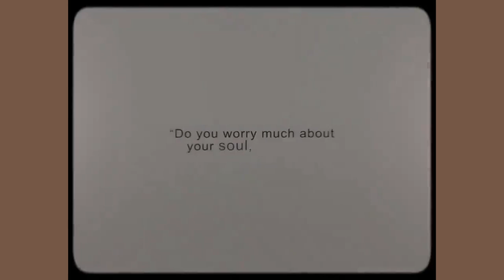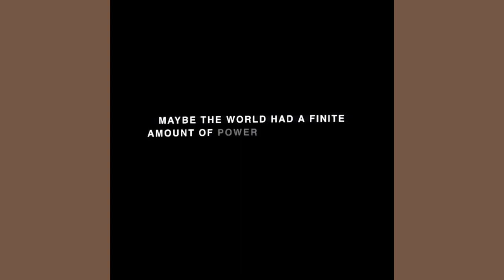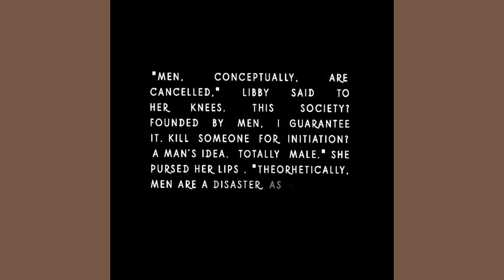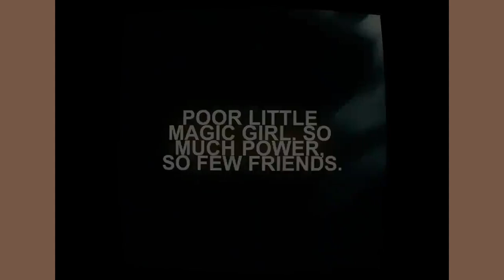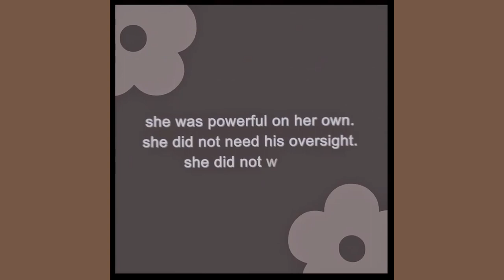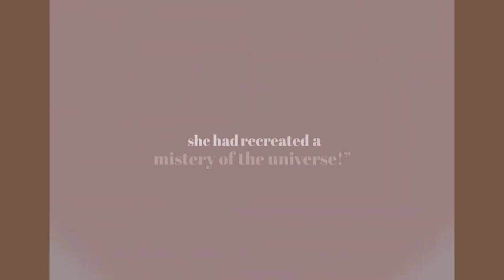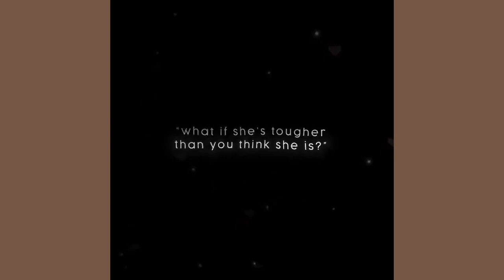libby rhodes edit compilation - the atlas six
a bunch of libby rhodes short edits! trying to cope until october,, next video will be nicolibby stay tunedd

book: the atlas six by olivie blake
editors: names in the video